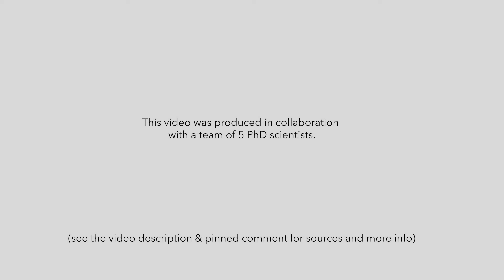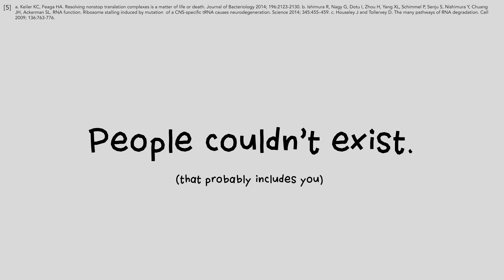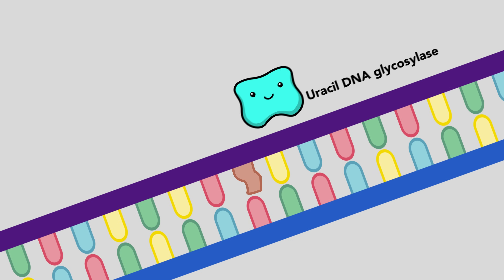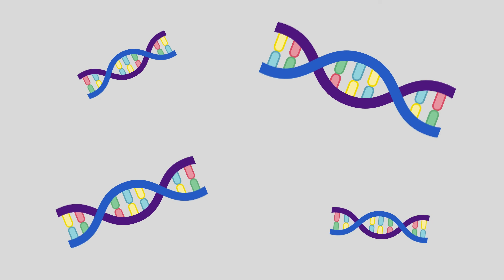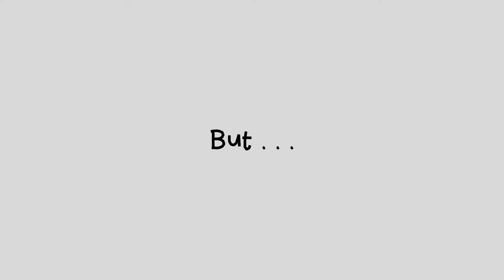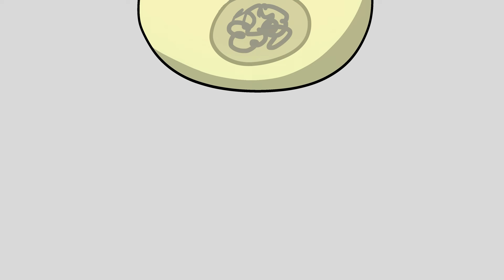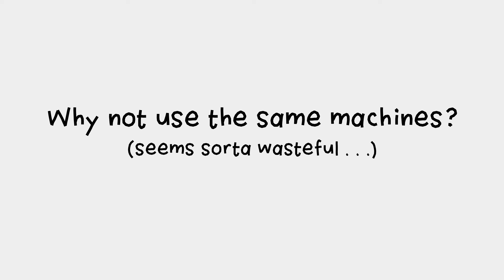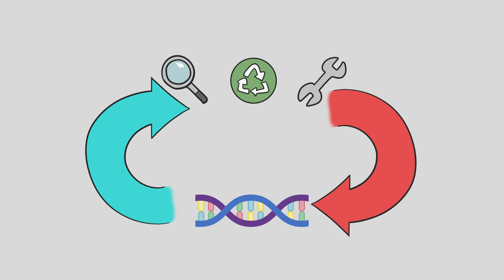Origin of Life: Recycling and Repair (Long Story Short, Episode 13)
We know that DNA contains information that is vital for life, but our DNA is constantly assaulted by chemical and physical processes, degrading its information content—threatening the ongoing existence of life. How do our cells prevent information degradation in our DNA? This video reviews the highly complex error-correction mechanisms in cells that help maintain the information in our DNA so life can survive. These complex mechanisms would be required for the first life to exist—posing yet another challenge to the chemical origin of life.

This is the eighth of several episodes about the origin of life presented as part of the Long Story Short series. If you enjoyed this one, you will like all the others. Clever, humorous, substantive, brief, “Long Story Short," is an occasional video series that compresses key points in the debate between Darwinism and intelligent design into a very welcome format: concise, accessible, and funny.